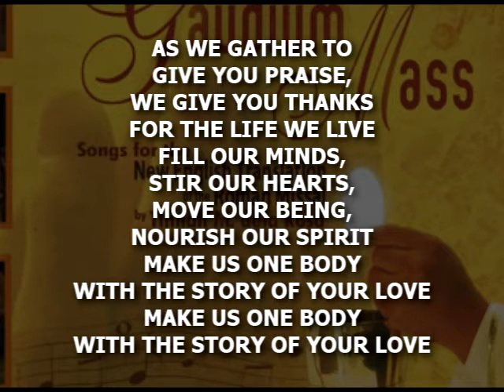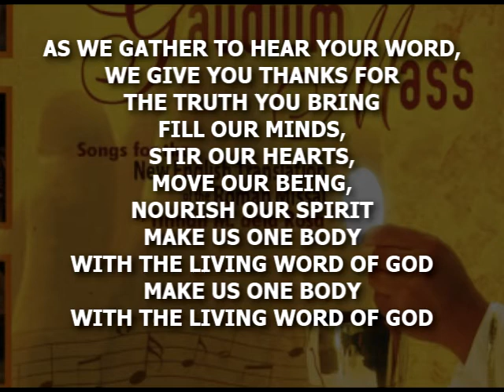As We Gather Instrumental